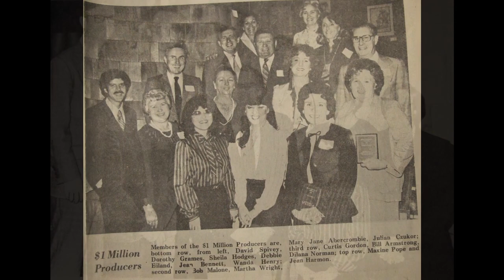Sheila Hodges, Inaugural Vacation Rental Women Pioneer Award Recipient 2019